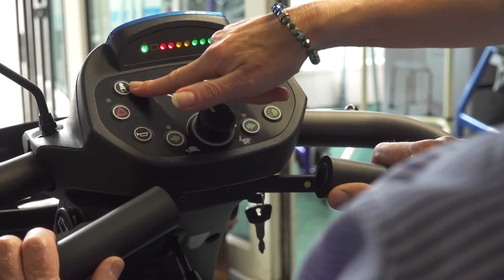Northern Mobility Services - Mobility Scooters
Northern Mobility Services, Leeds, are a family run business with over 20 years of experience. We take pride in our customer service and we do not contract any of our work out to other companies.